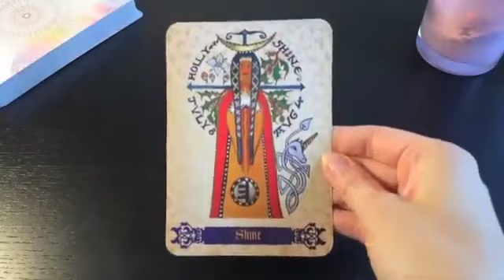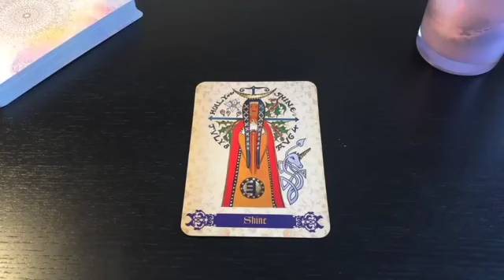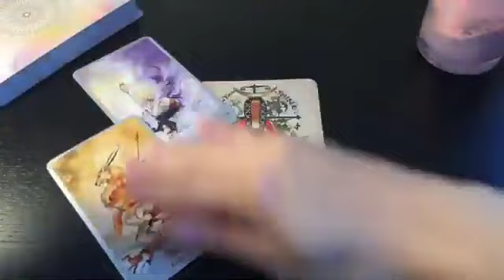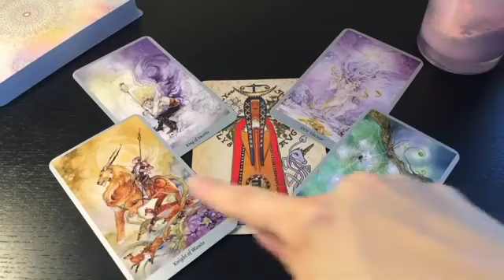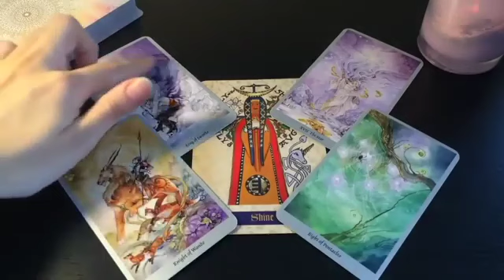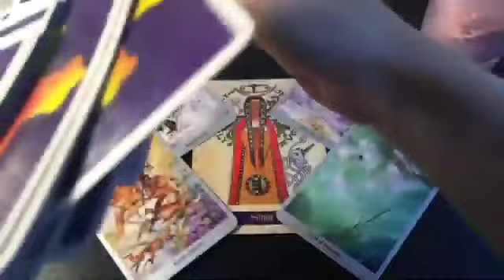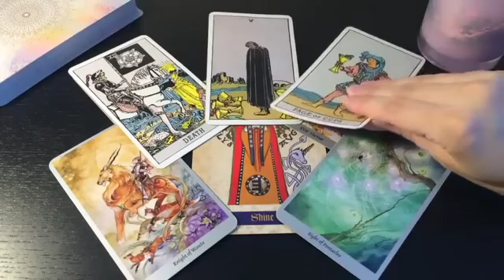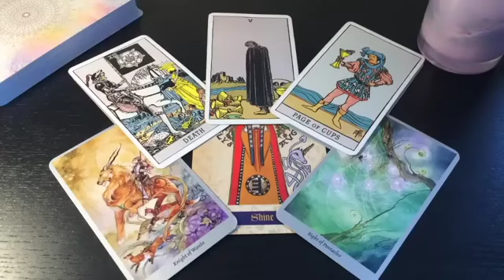TAURUS💏👀THE ONE YOU'RE GOING TO MARRY! 💏👀💏👀DECEMBER 2023 WEEKLY TAROT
☃️ DECEMBER 2023 WEEKLY TAROT